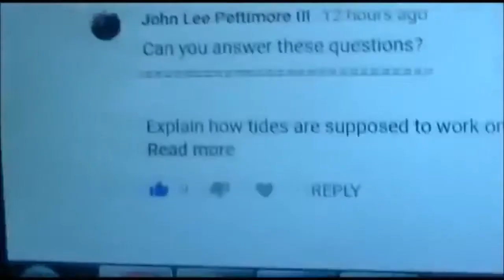Flat Earth Episode VI: Return of the Goblins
I elaborate a bit on last episode's epic cliffhanger.

Thumbnail by Discord user Drengr#1337.